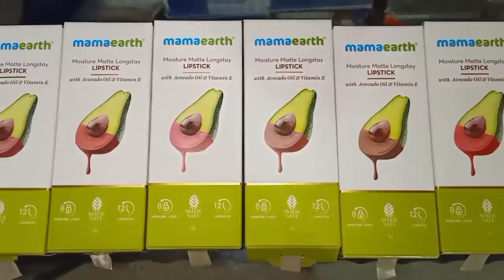कब से आप लोग बोल रहे थे ☺️💁आज उदयन की सारी gold और silver jewellery दिखा दिया☺️